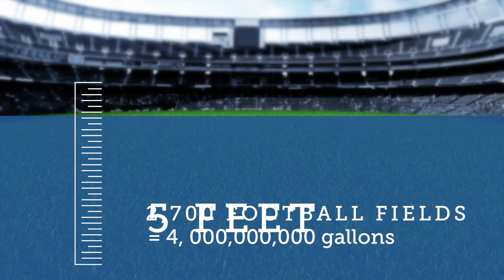Open Spaces – Drainage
With the recent heavy rains Amarillo encountered, this week's Open Spaces blog topic focuses on drainage.